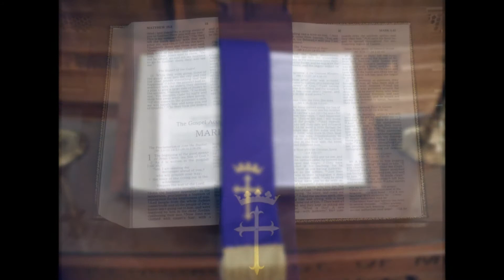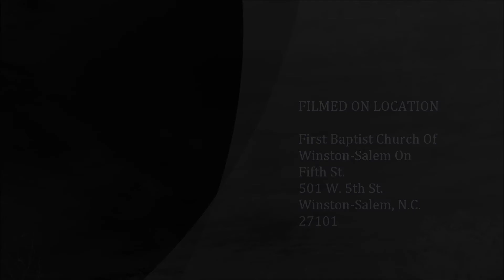2015 Palm & Easter Sunday First Baptist Church Of Winston Salem On Fifth St.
Palm Sunday
Easter Sunday

First Baptist Church Of Winston-Salem On Fifth St.
501 W. 5th. St
Winston-Salem, N.C. 27101
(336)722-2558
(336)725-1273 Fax